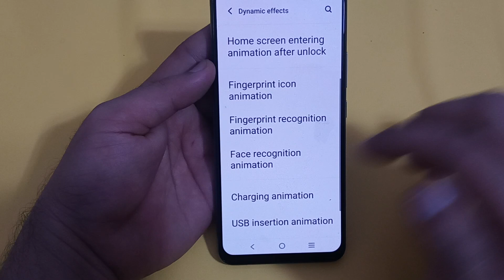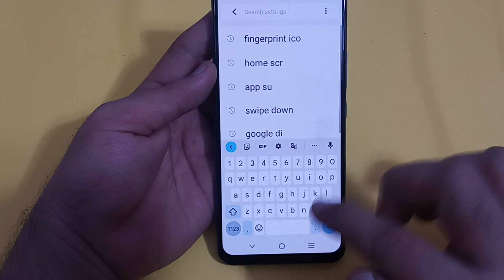IQOO 7 fingerprint recognition animation, IQOO 7 mein fingerprint recognition animation change Karen